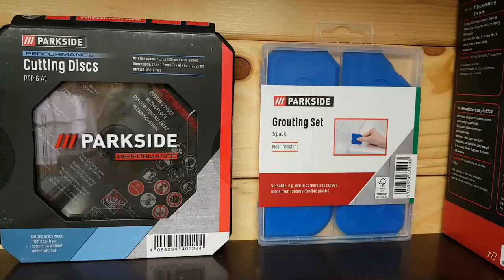Cat costa sculele tale? Acest videoclip trebuie tratat cu stare de bine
Un videoclip zic eu folositor tututor: sotilor si sotiilor pe de o parte. Cat costa sculele tale? Acest videoclip trebuie tratat cu stare de bine si umor. Am nevoie de sustinerea voastra in viitorul apropiat.